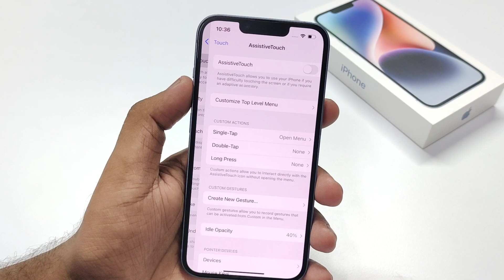iPhone Assistive Touch Settings | iPhone Assistive Touch Settings Back Button